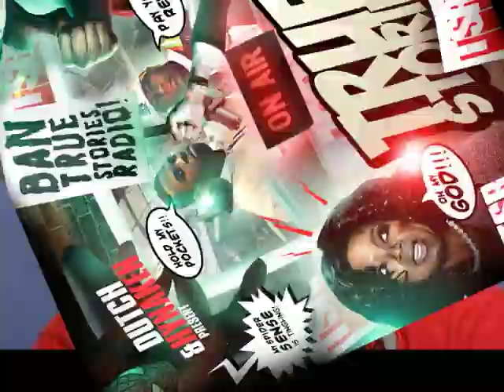TRUE STORIES RADIO W/ BROADWAY BUNKY PT. 2